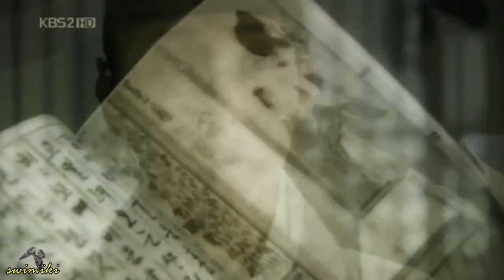[成均馆绯闻] Kiss Me Baby.